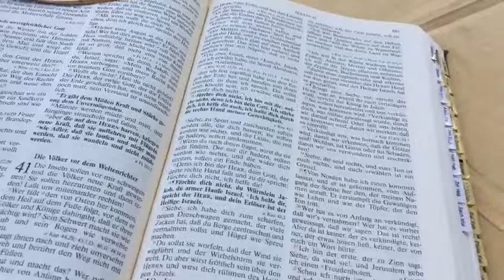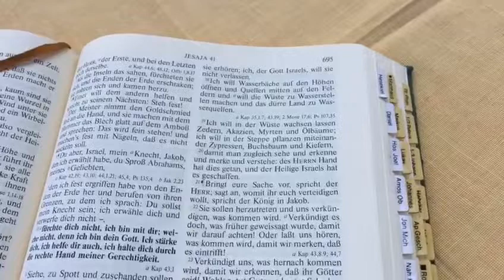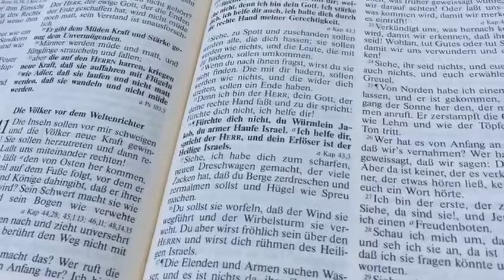2020 04 29 MittWORT Jesaja 41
Gott sorgt für uns, auch jetzt. Ein Blick auf Jesaja 41 tröstet uns und schenkt Zuversicht und Hoffnung. Darüber spricht Pfarrerin Christina Schlarp im MittWORT.